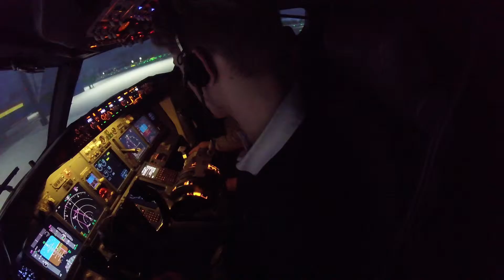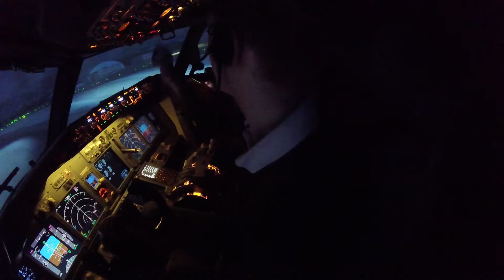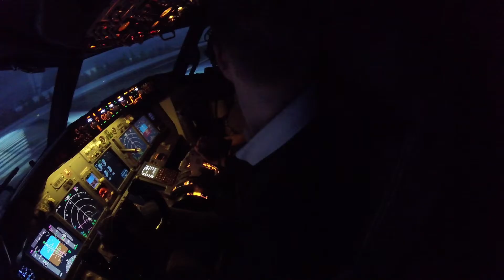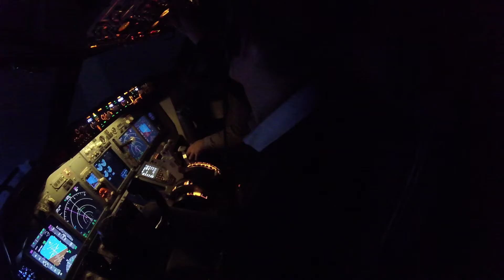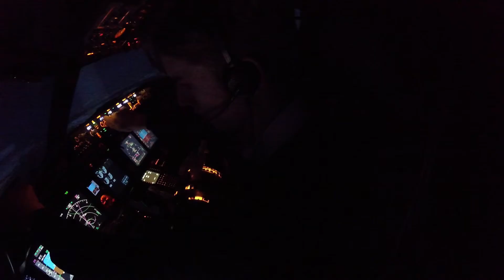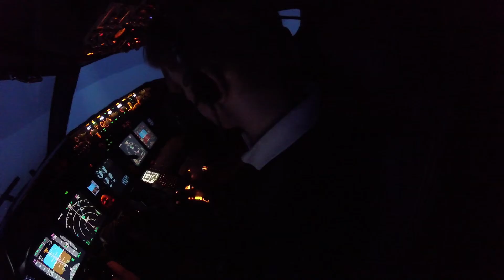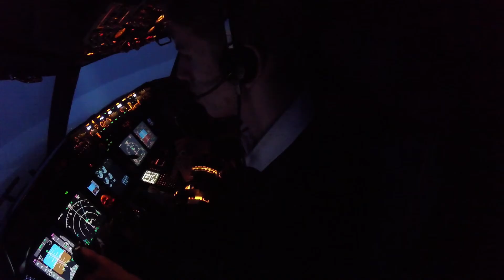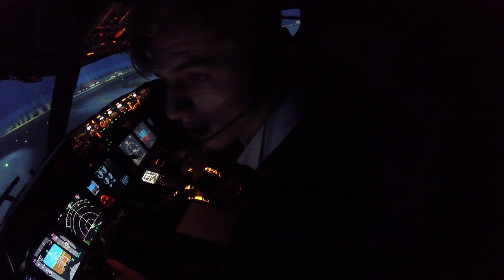FIRST TIME IN A 737 SIMULATOR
This was my first time in a fully functional 737 simulator where we flew from Bergen (ENBR) to Oslo Gardermoen (ENGM). The simulator is located just north of Gardermoen and and is provided by the Norwegian737project.